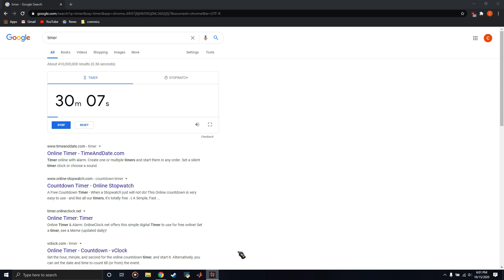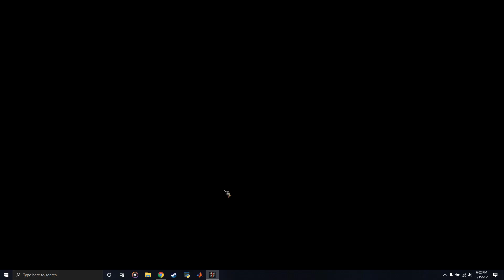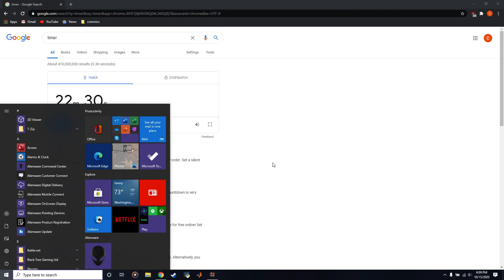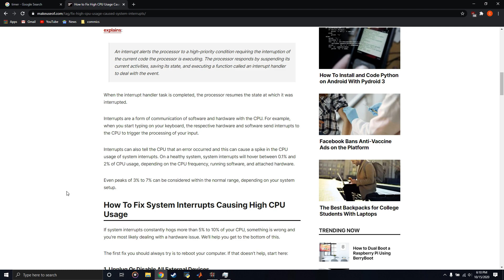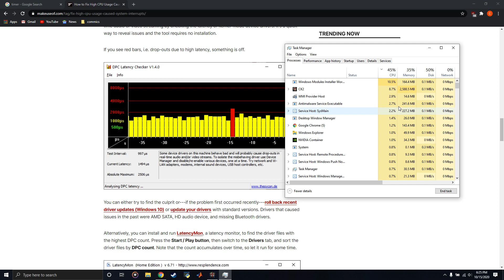Crusader Kings II Once and Future King Part 91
Paradox Interactive Owns all rights to CK2